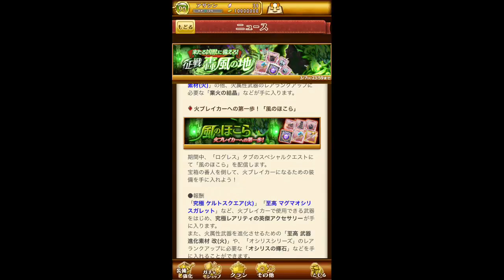【ログレス】2/22アプデの話#スマホログレス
防具ガチャ来たｷﾀ━(ﾟ∀ﾟ)━!

質問やリクエストコメントお待ちしてます(^^♪